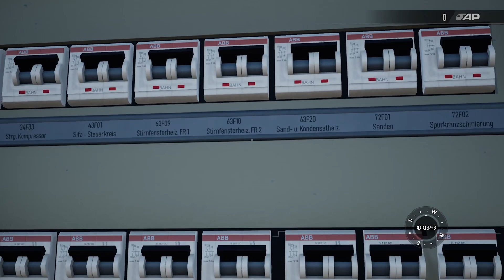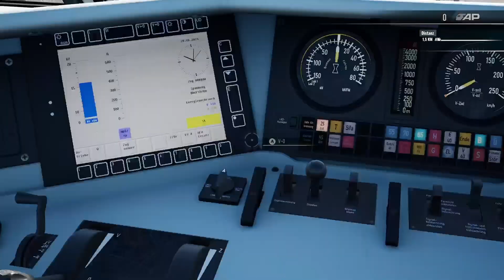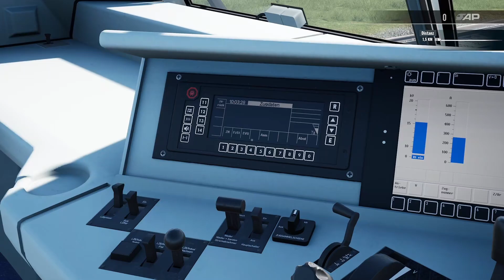BR 101 EXPERT & Bpmmbdzf 286.1 REVIEW TRAIN SIM WORD 4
KANALMITGLIED WERDEN UND EXKLUSIVE VORTEILE NUTZEN.